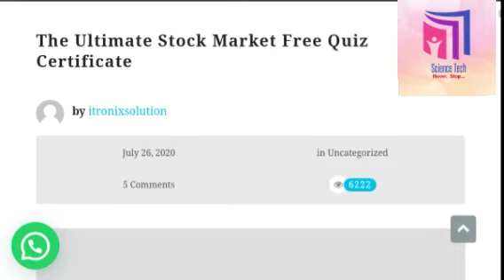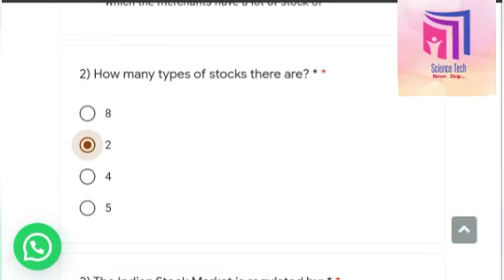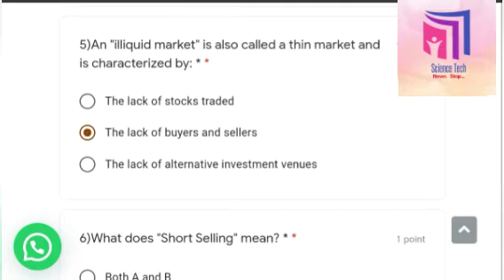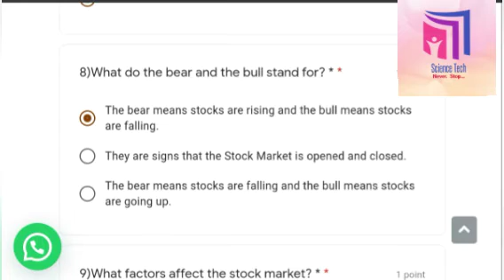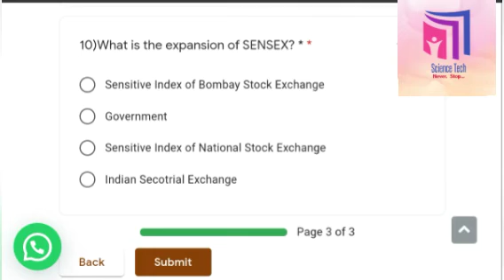STOCK MARKET CERTIFICATE QUIZ l CERTIFICATE l QUIZ l FREE ONLINE CERTIFICATE l STOCK MARKET l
Dear Viewers ,

   🙏🙏 I want huge Support 🙏🙏

Our Youtube Channel Name is
🟥Science Tech

For National International Webinar and Certificate Job update

💐💐💐💐SCIENCE TECH 💐💐💐💐
💙Guidelines :-

1.All National and International Viewers
School/College/University/Others
Are eligible .

Follow all instructions In above video.

2. This quiz is free no any cost Required.

3. Same Name Reflect on your Certificate so fill correct Name .

_Take care of the spellings while filling the form_

4. Certificate issue on your Email .

5. Passing Score is 60%.

6.Certificate will be issued within 24 Hour on your Email .

🧡Quiz link is

Note:

 (1) E-certificate will be automatically generated 100 certificates per day and sent to your mail shortly after submission.

💐For GK- General knowledge Certificate